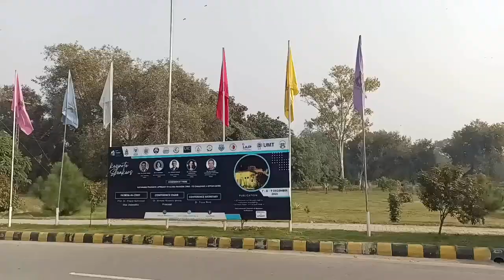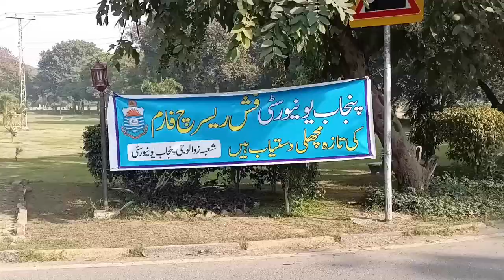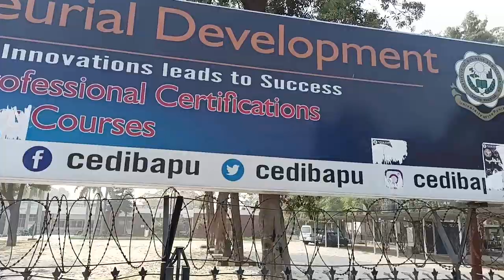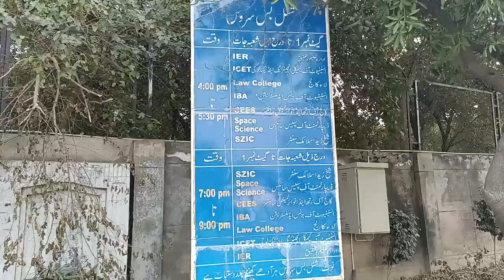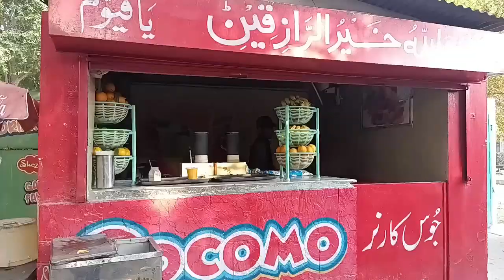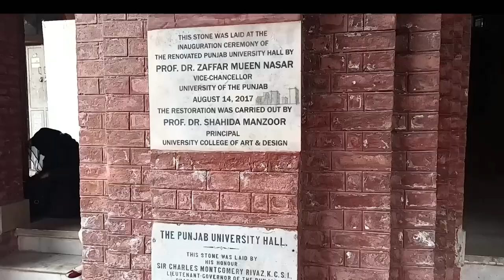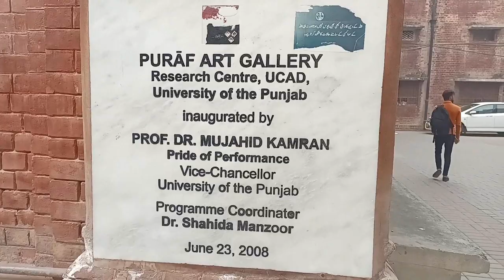What Do The 45,000 Youth Exactly Learn In The Punjab University? | Aakhir Kia Parhnay Jatay Hain?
Old Campus and the New Campus Revisited In A Quest to Figure Out If Some Facts Are Still Hidden Somewhere…

Background music: Track title: Hidden Frozen Lake - Go By Ocean Artist: Ryan McCaffrey